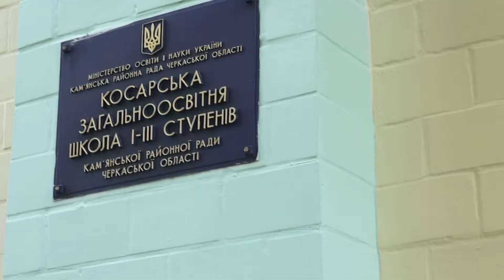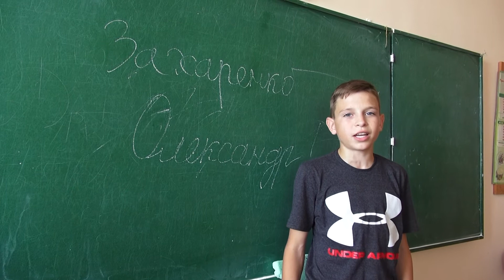привітання побажання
Косарська загальноосвітня школа I-III ступенів